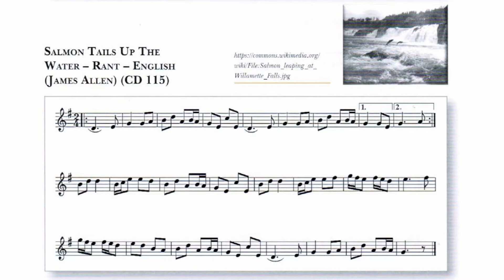115 Salmon Tails Up The Water